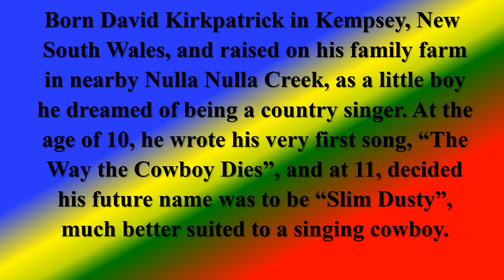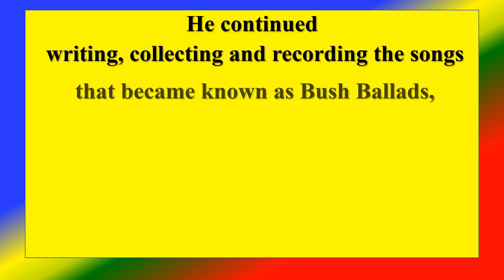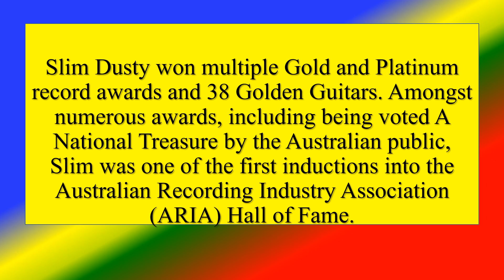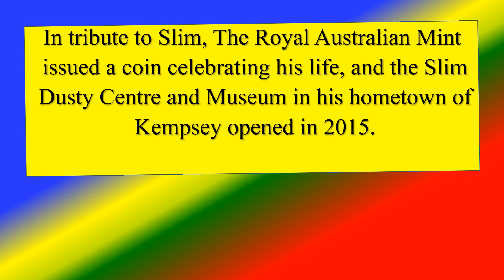SLIM DUSTY - an Australian singer and songwriter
Who is Slim Dusty?  ,